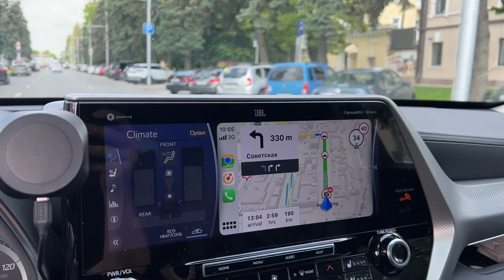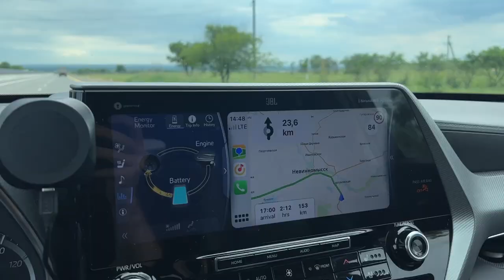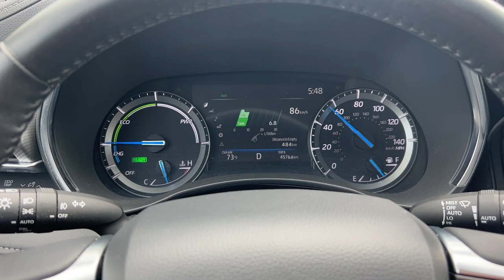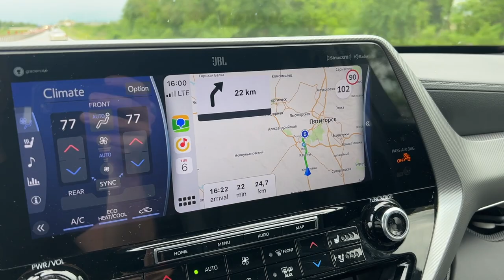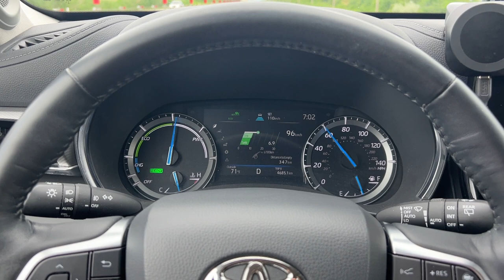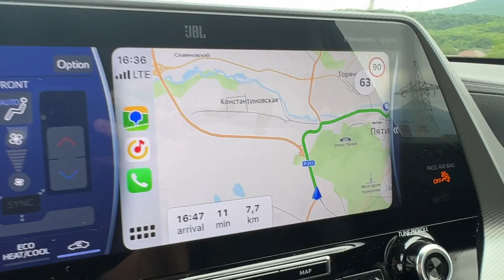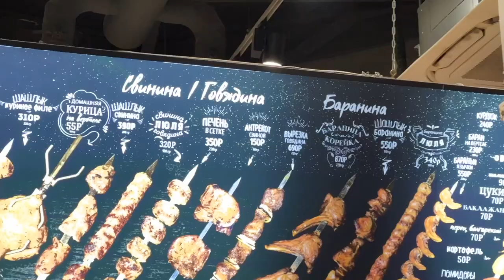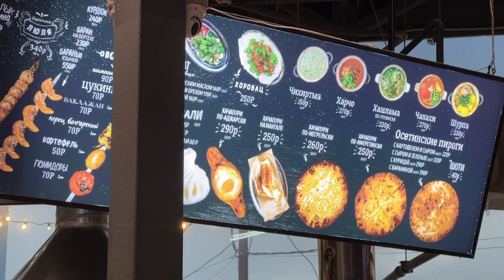ЭВАКУАЦИЯ В ОТЕЛЕ! СТАВРОПОЛЬ-ПЯТИГОРСК НА МАШИНЕ, ВЕРХНИЙ РЫНОК